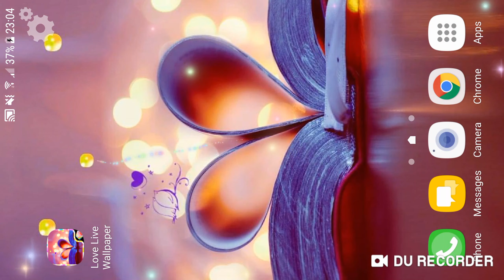Love Live Wallpaper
Love Live Wallpaper - Love themes, red heart live wallpaper and romance couple HD wallpaper are just some of the 4k backgrounds that you can find in our “I love you wallpaper”! No love meter or love calculator can measure the quantity of romantic feelings that these heart live wallpapers carry – set love images with quotes as your screensavers and capture that red heart on your screen today! Find a romantic kiss live wallpaper for love of your life and share it to express your deepest desires and hidden emotions! Choose a romantic picture from your gallery, add our cute hearts and flying red roses and make perfect “love live wallpapers” for your home and lock screens! Download Love Live Wallpaper HD, the best collection of heart wallpapers free and HD kiss wallpapers and enjoy!

FEATURES:
- 10 backgrounds hd wallpapers and 4k wallpapers 3d
- sparks effect
- lights effect
- this free wallpaper hd fully supports horizontal orientation and looks great on both mobile phones and tablet devices and supports screen switching
- this free wallpaper 3d app will sleep when your phone is inactive, so this live wallpapers will not drain your battery
- real smooth 3D animations (based on OpenGL ES 2.0, compatible with 99.9% mobile phone devices)

Love Live Wallpaper HD will make your love days more beautiful with rose pictures, heart backgrounds and romantic live wallpapers with animated love symbols! Download love wallpapers today, say I love you to your phone and tablet by dressing it in a romantic robe full of red, pink and purple hearts, fresh flowers and love icons! Love is all around us!
Can you feel the love? Fantastic “love pictures” bring you the most amazing red hearts, yellow hearts, white hearts, pink hearts, blue heats and purple hearts. Find great love symbol and love background for free! Love hearts backgrounds are perfect decoration for your screen! Cute hearts will pretty up your phone screen.
Love is all around us! Share some happiness and joy and celebrate the most beautiful feeling in the world with ten romantic background images that Love Live Wallpaper HD offers to you! Backgrounds of pink hearts, red hearts, red roses and romantic couples will transform your screen into a burning love machine! Set your hearts on fire with these stunning “love wallpapers HD 2018” with floating red hearts!

To develop more free Wallpapers HD and 4K Backgrounds, we have implemented some ads in live wallpapers 4k settings. Advertisement can support our develop free lwp, theme, lock app, launcher 3d and live wallpapers 3d!

This free 3d love lock screen has been tested and looks great on latest devices such as Samsung Galaxy S9 Plus and S8 Edge, LG K20 or Samsung Galaxy J7, Sony Xperia XZ, Huawei P20 and Xiaomi Redmi 5 or Mi Mix 2.